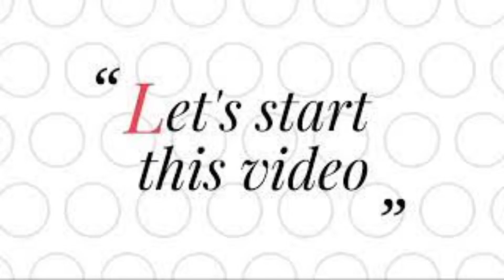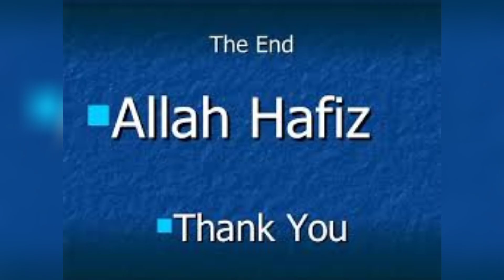Latest Party wear Dresses | Trending Wedding Dresses In Pakistan| Top Trending Fashion Dresses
In this video i have showcase top trending latest party wear wedding wear dresess which are now in fashion in Pakistan .People all over the world love Pakistani fabric fashion trends and dresses so i just tried to make a small video of latest trending dresses with some stitching styles and designs i hope you all like this video please make sure to like subscribe comment and share with your friends and loved ones .I have a very huge variety of dresess cant make video of all for more information price or description you can contact me on these given link or whatsapp
we do customized stitching for our customers also .